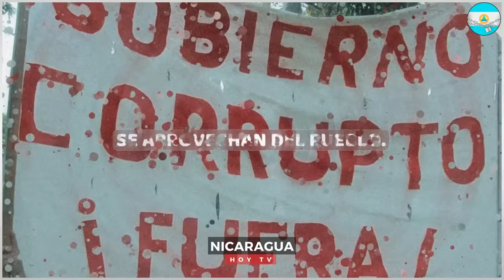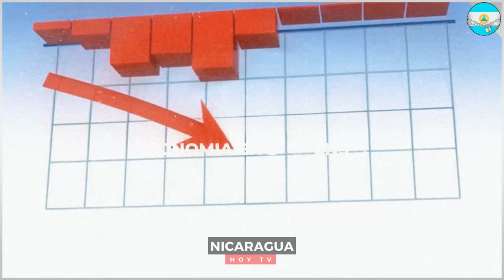🔴 Nicaragua 12 de julio 2024, Ultimas Noticias de Nicaragua 12 de julio 2024, DANIEL ORTEGA